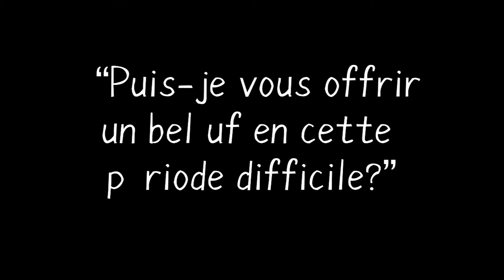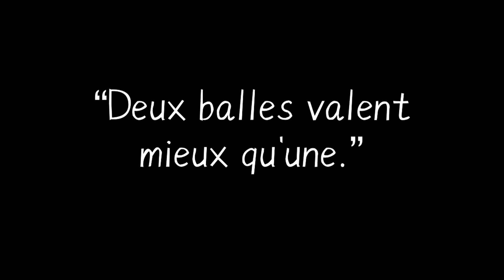Surrealism Film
You literally can't tell me this isn't surrealism

[Fall 2021 Advanced Audio/Video Production - Surrealism Film Assignment]